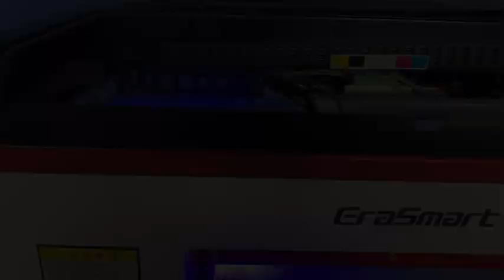PU Phone Case PrInter A3 UV Printer Erasmart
uv printer
UV Printed
T-Shirt Printer
3D Multifunction Printer
Flower Printer
Edible Food Printer
Ceramic Printer
UV Coating Machine
Multifunction Printer
Consumables & Parts